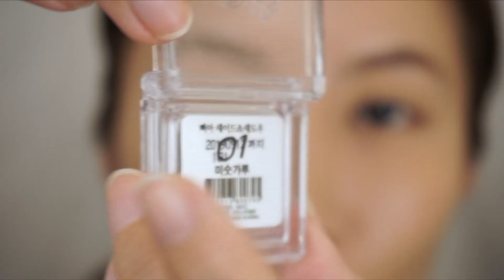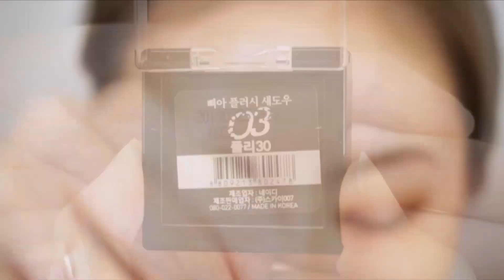Celeste Wu 大沛 | Bbi@ 眼影唇膏心得 & 妝容分享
影片中所使用的產品

e.l.f. - Illuminating Palette

Kiss Me - Heroine Make Long and Curl Mascara S (Steady Brown)

影片中所使用的刷具

Bdellium Tools - Studio Line Brushes for Eyes # 778 Large Shadow

Bdellium Tools - Studio Line Brushes for Eyes # 780 Pencil

Bdellium Tools - Studio Line Brushes for Eyes # 755 Smudge

以上產品皆為本人自行購買
隱形眼鏡 灰色舒麗康月拋
影片中使用音樂為YouTube免費提供
Arabian Sand
Breaktime Silent Film Light
Italian Morning
Noel
我的膚質接近中性，冬天偏乾一點，生理期前偏混合肌

膚色大約是
MAC NC20

Too Faced Cocoa Powder Foundation # Golden Light

Tarte Amazonian Clay 12-Hour Full Coverage Foundation # Light Sand

e.l.f. Moisturizing Foundation Stick # Nude

Make Up For Ever ULTRA HD FOUNDATION Fluid foundation # Y245

Too Faced Born This Way Foundation # Warm Nude

Kat Von D Lock-It Foundation # 49

SUQQU Frame Fix Liquid Foundation Lightness # 102

Urban Decay - Naked Skin Weightless Ultra Definition Liquid Makeup # 3.0

Marc Jacobs Beauty - Re(marc)able Full Cover Foundation Concentrate #  Bisque

Neutral 27

Dermablend - Smooth Liquid Camo Foundation # Camel

Dermablend - Cover Creme Broad Spectrum SPF #  Natural Beige